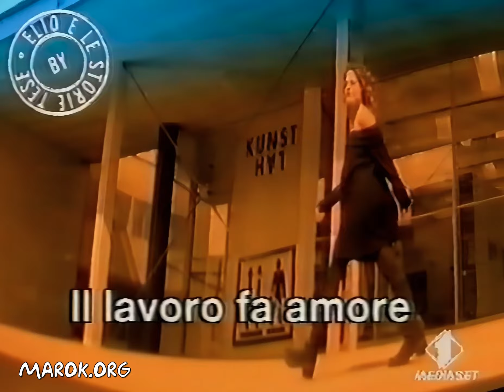I corti di Elio e le Storie Tese (rigenerati in Full Hd)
L'ombelò, Grazié e "Caca mondo" (che ad alcuni potrebbero ricordare "L'ombelico del mondo" di Jovanotti, "Più bella cosa" di Eros Ramazzotti e "Bum Bum" di Irene Grandi) sono tre fra i migliori corti di Elio e le Storie Tese! A mio umile giudizio naturalmente. Soprattutto "Caca mondo"!
Registrati su vhs il 16 novembre 1997 dal sottoscritto Dottor Marok, rigenerati in Full Hd nel 2022 da El Pastrano (quello Obliquo, per intenderci!). Vi ricordo che il sorgente, come sempre, è liberamente scaricabile da marok.org. Buona visione!